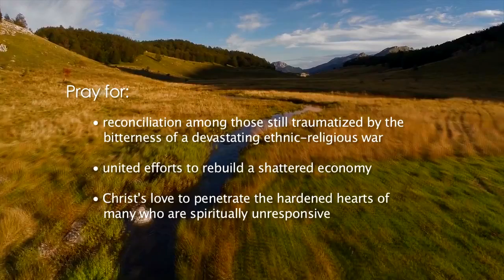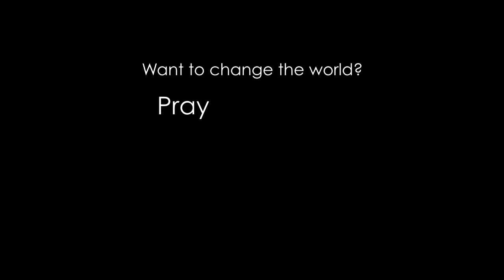Bosnia and Herzegovina Prayercast